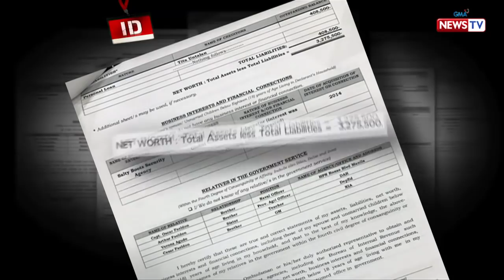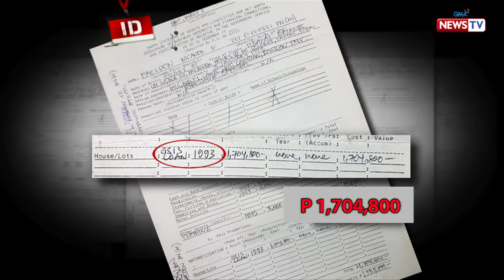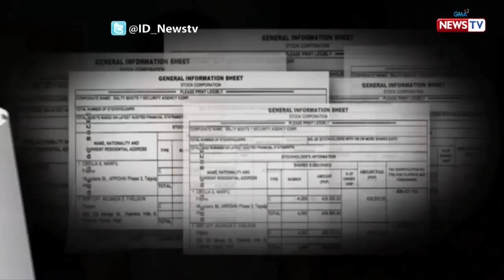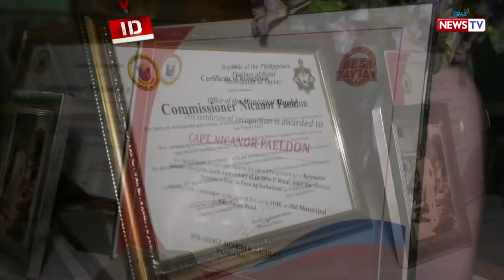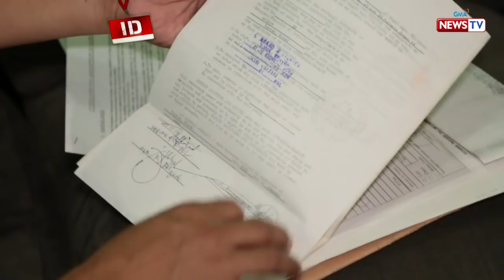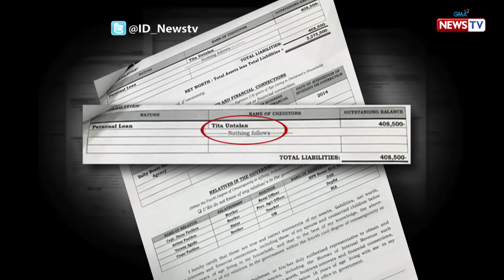Mga ari-arian ni Capt. Nicanor Faeldon, ipinakita sa ‘Investigative Documentaries’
Binisita ng ‘Investigative Documentaries’ si Capt. Nicanor Faeldon sa kanyang tahanan. Dito ipinakita niya ang simple niya umanong pamumuhay, taliwas sa isyung ibinabato ng mga kritiko sa kanya.